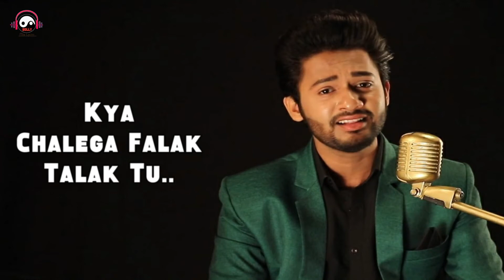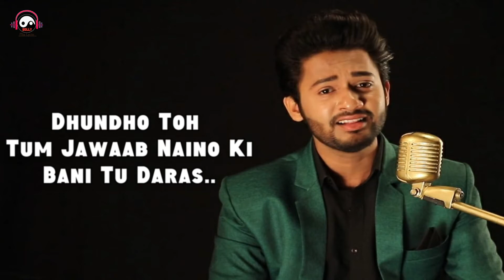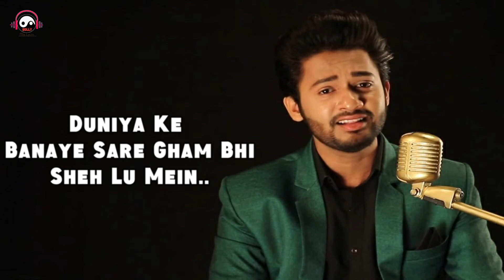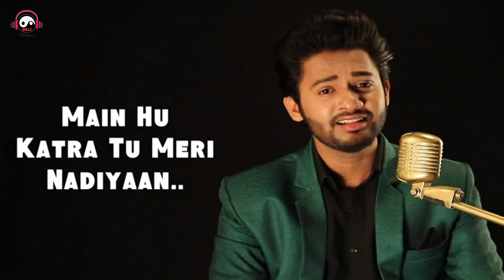Main Yeh Haath Jo (LYRICS) - Stebin Ben, Samira Koppikar | New Song Stebin Ben 2020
Song - Main Yeh Haath Jo
Music Composer - Samira Koppikar, Stebin Ben
Lyrics - Neeraj Rajawat
Singers - Samira Koppikar & Stebin Ben

Music Programming & Arrangements - Aditya Dev, Jonathan Rebeiro
Live Instruments:
Stringed Folk instruments - Tapas Roy

LYRICS -

Main Yeh Haath Jo Tere Haath Pe Rakh Doon
Kya Chalega Falak Talak Tu
Main Hu Katra Tu Meri Nadiyaan
Kya Bahega Sagar Talak Tu
Har Saans Jo Tere Nam Bhi Likh Doon
Tujhpe Ek Nazm Si Thi Jo Likhi
Panne Le Gayi Wo Hawa
Hai Toh Chippa
Dhundho Toh Tum Jawaab
Naino Ki Bani Tu Daras
Parde Sharm Ki Diware
In Mein Milta Darwaza Na
Dil Hai Ad Khula Lifafa
Har Subah Khuli Aankhen Teri Pehlu Mein
Duniya Ke Banaye Sare Gham Bhi Sheh Lu Mein
Pattjhad Sawan Bahar Aaye Aa Jaye
Teri Lakiron Mein Mera Naseeb Aa
Main Hoon Katra Tu Meri Nadiyaan